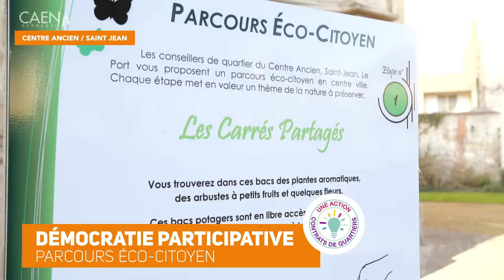Vœux 2019 (2/5)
Tour d'horizon des actions municipales dans les quartiers Centre Sud-ouest.